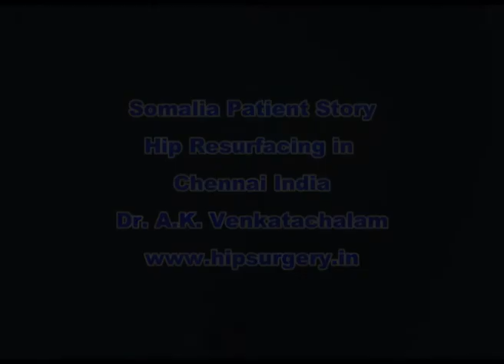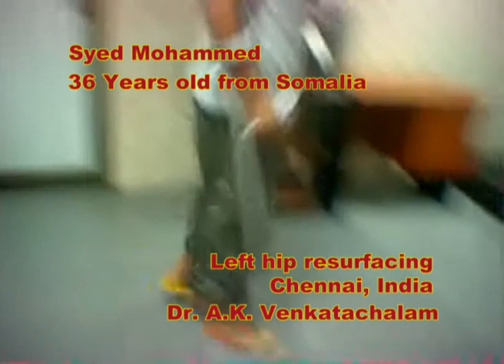Hip resurfacing India -surgeon Dr. Venkatachalam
A young African patient who underwent a Hip resurfacing operation by Dr.A.K.Venkatachalam at the Chennai Hip & Knee surgery centre talks positively about his experience. He can now say good bye to his limp, constant pain and have a full range of movements in his hip.